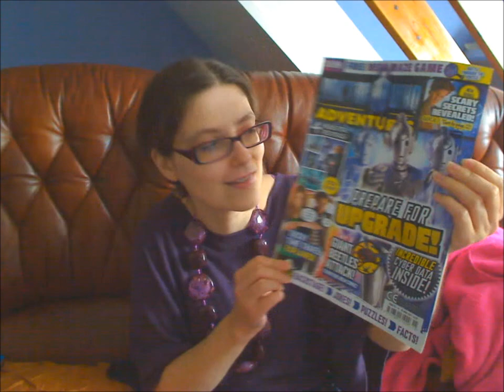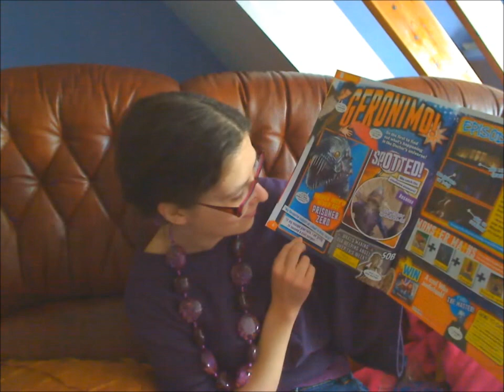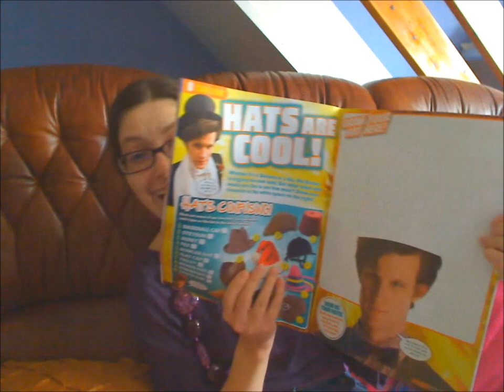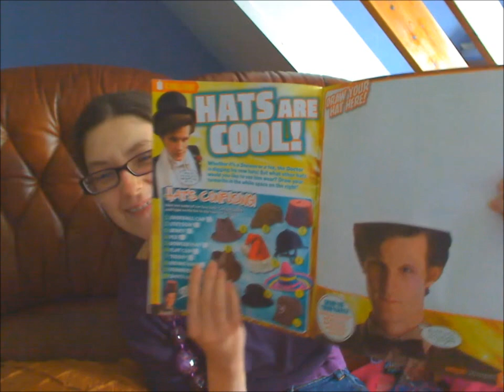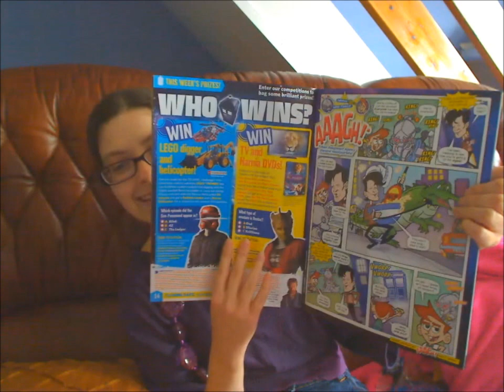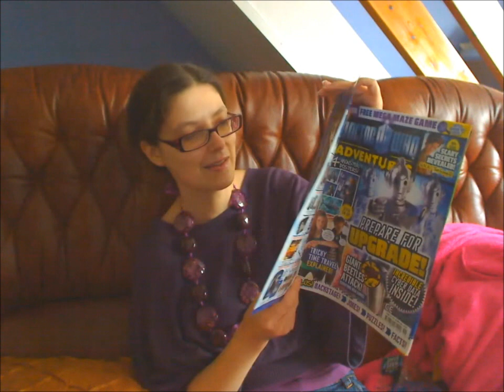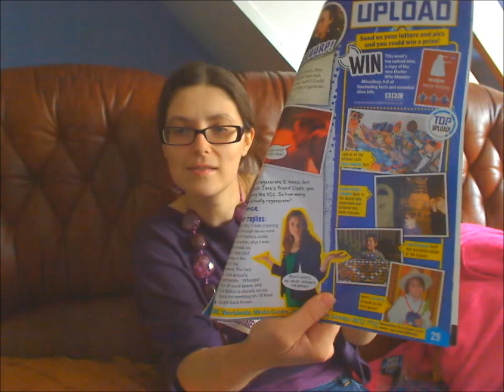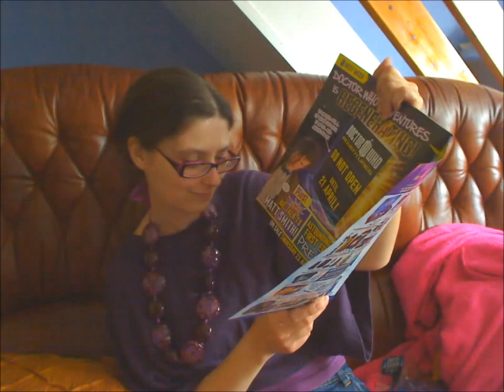Doctor Who Adventures magazine issue 213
This is my first look at Doctor Who Adventures magazine issue 213 dated 14th-20th April 2011.